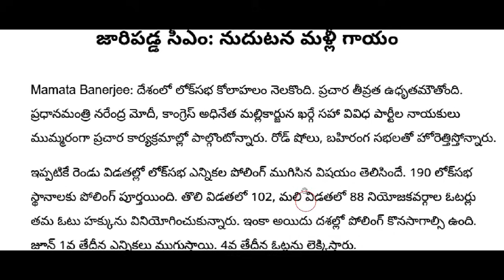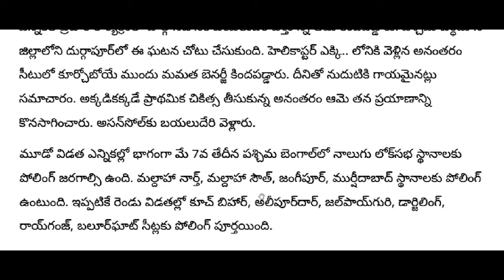ap జారీ పడిపోయిన ముఖ్య మంత్రి || తలకు మళ్ళీ తీవ్ర గాయం || టెన్షన్ పార్టీ నేతలు |Big Breaking News